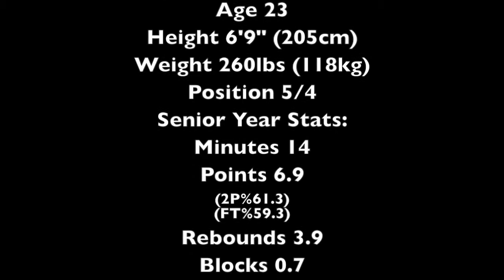Alex Morgunov Defensive Highlights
Cardinal Stritch University Wolves
NAIA DII, CCAC Conference
Record: (overall 30-5) (conf. 19-0)
Nationally Ranked #1 throughout 13-14 season
Seeded #1 in the 2014 National Tournament

Alex Morgunov
Age 23
Position 5/4

Senior Year Stats:
Minutes 14
Points 6.9
(2P%61.3)
(FT%59.3)
Rebounds 3.9
Blocks 0.7
Assists 0.4